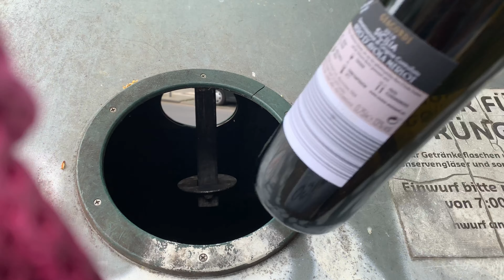Costs of living in Germany 🇩🇪